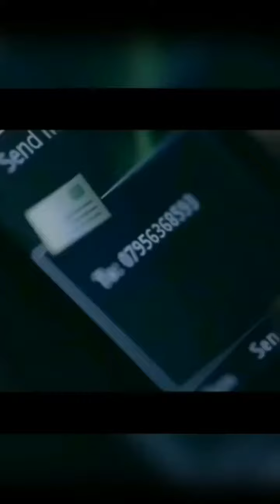Adele's music videos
Are you a fan?